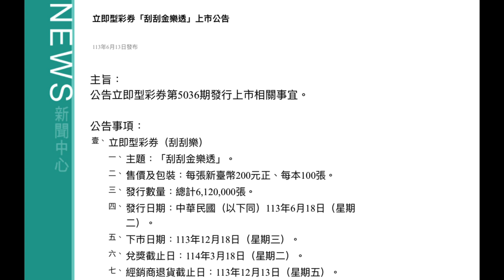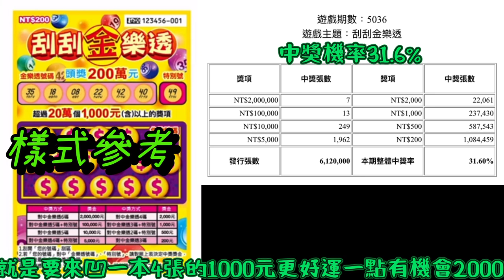刮刮樂 新款上市6月18日預告、又來了刮刮金樂透，看能不能樂透中獎，再次逆轉反賠為賺？！刮刮樂 Lottery ticket#宝くじ#スクラッチ#즉석복권당첨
刮刮樂  新款上市6月18日預告、又來了刮刮金樂透，看能不能樂透中獎，再次逆轉反賠為賺？！#